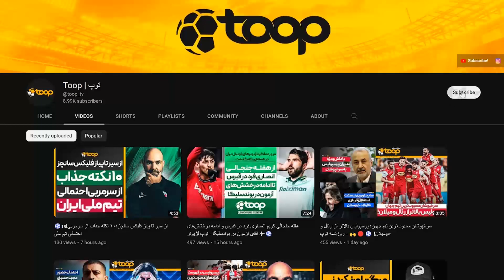توافق پنهانی استقلال با گزینه پرسپولیس 🔵🔴💣 عزت‌اللهی، زمستان در استقلال! - روزنامه توپ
سلام؛ خوش اومدین به صد و نود و پنجمین شماره از روزنامه «توپ» امروز پنجشنبه بیست و نهم تیر ماه، به رسم همیشگی، خبرهای مهم روز فوتبال ایران رو کنار هم مرور می‌کنیم.🟡⚫️

📢سرخط خبر ها:
1️⃣عزت‌اللهی، زمستان در استقلال!
2️⃣تعهد دو بازیکن استقلال به سرمربی آبی‌ها
3️⃣ستاره استقلال در تمرین تیم اماراتی
4️⃣کنایه اینستاگرامی بیرانوند به مدیران پرسپولیس
5️⃣دیدار دوستانه تیم ملی با کشور اروپایی

اینستاگرام: Instagram.com/ToopTV
وبسایت: Toop.ir